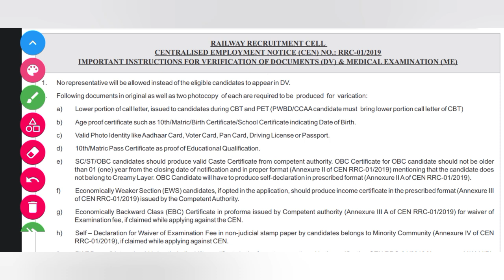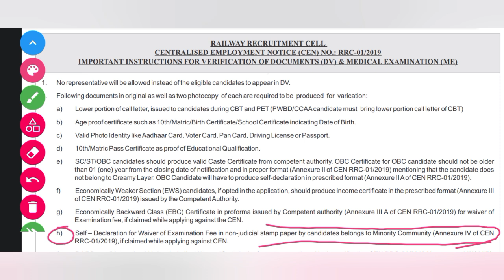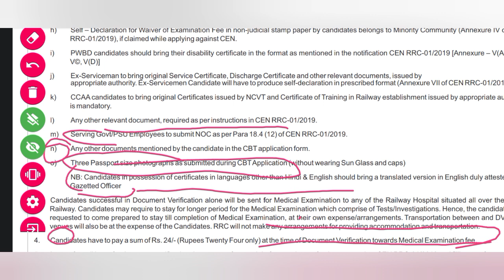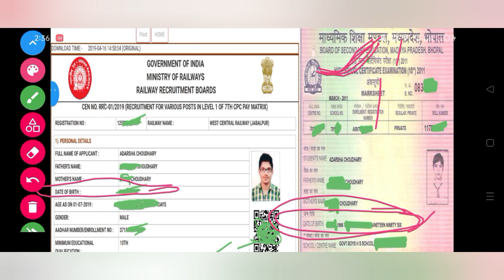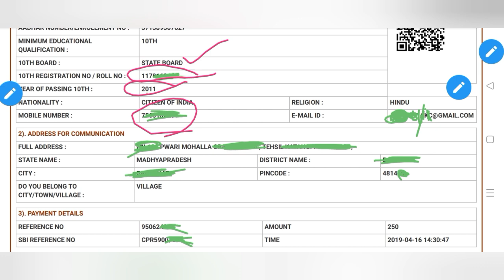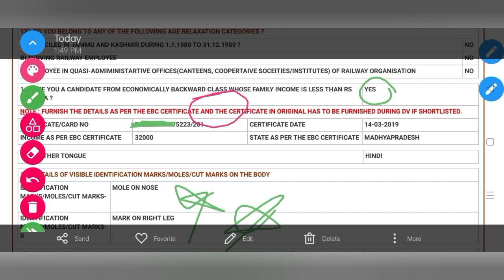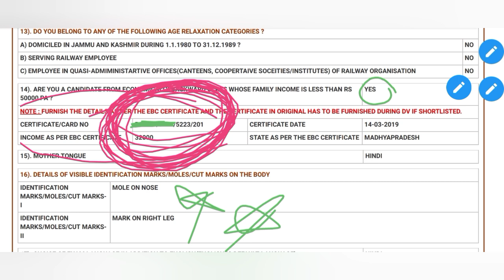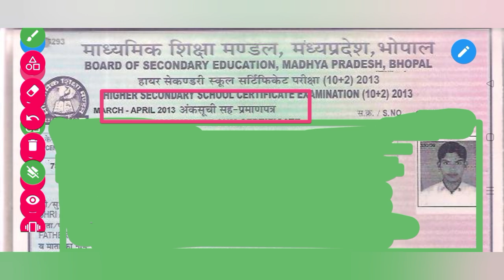all documents format, घर पर मॉक DV, documents list for railway exams Group D Document verification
Join this teligram channel for the relevant documents used or talked about in my videos

Or just search on teligram - adarsha Guides

I am trying to help you all by providing information regarding exams and process of Examination, althoug I'm really thoughtful and alert while creating videos and containt but it's likely to make some mistakes so after watching any video do check comments, because if I have made any mistake in the video i will let you know in the pinned comment.

everything is based on the review given by the candidates and my understandings on the review, i haven't attended group d dv myself.

Share your experiences with me about your exam process so that i can help everyone more than before.

Thanks.

RRC  GORAKHPUR DV, RRC AHEMDA
BAD DV, RRC Group d DV REVIEW RRC Group d medical REVIEW RRC DV REVIEW RRC BHOPAL RRC JABALPUR RRC CHENNAI RRC HUBLI RRC PATNA RRC ALLAHABAD RRC MUMBAI RRC KOLKATA